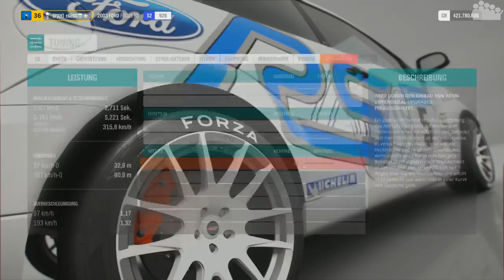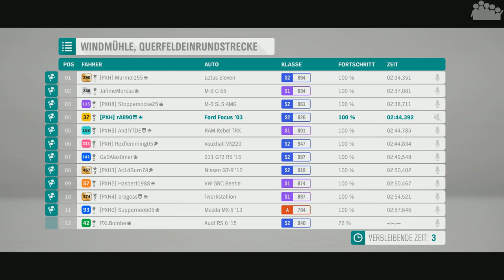FORZA HORIZON 4 - WHEELSPIN Crashed : Soziales Experiment - Forza Horizon 4 MULTIPLAYER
► Das FORZA HORIZON 4 Multiplayer-Format WHEELSPIN bekommt auf großen Wunsch der Community ein neues Unterformat: CRASHED. Kollisionen sind dieses mal an und zu allem übel auch der Schaden. Das kann ja lustig werden. 🙈

► Plattform: PC
● Verwendete Eingabegeräte: Xbox One Controller
● PC-Hardware des Aufnehmenden:
• System: Windows 10 Pro
• Prozessor: Intel Core i7-8700k @ 3,7 GHz
• Arbeitsspeicher: 4x8,0 GB Corsair Vengeance RGB DDR4 3600MHz
• Mainboard: ASUS ROG STRIX Z370-F GAMING
• Grafikkarte: ASUS ROG STRIX GeForce RTX 2080 TI OC Gaming
• Netzteil: be quiet! Pure Power 10 (700 Watt)